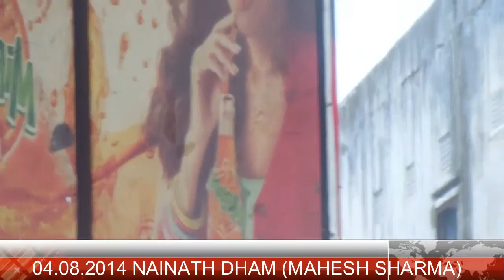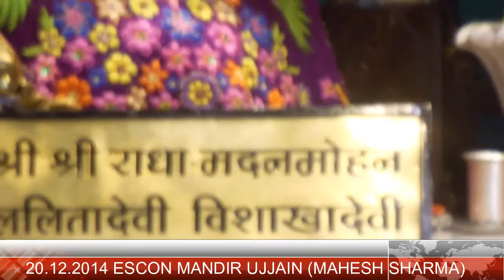04 08 2014,video Nainath dham,jaipur,20 12 2014,video escom mandir ujjaij,